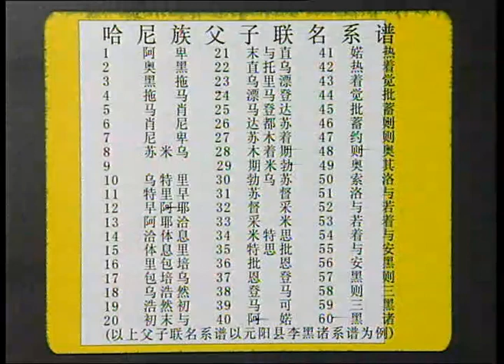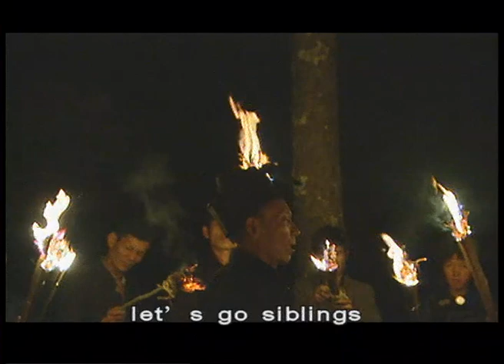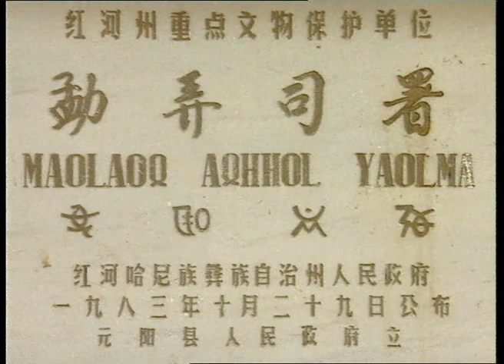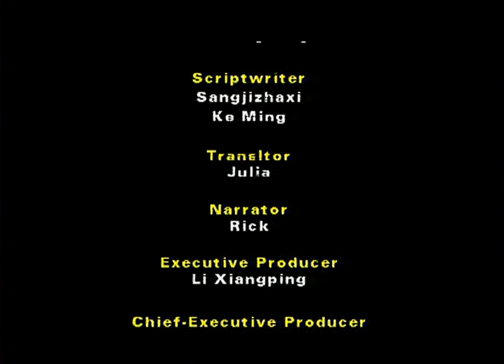Hani Ethnic Minority Group 哈尼族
You may check the playlist "【中国少数民族】Chinese Ethnic Minority Groups" for more about Chinese ethnic minority groups.